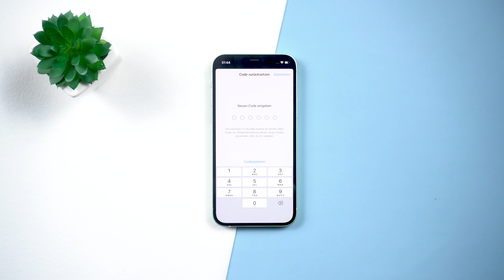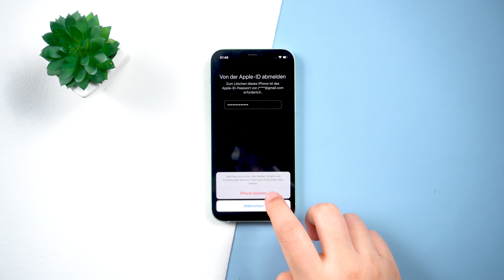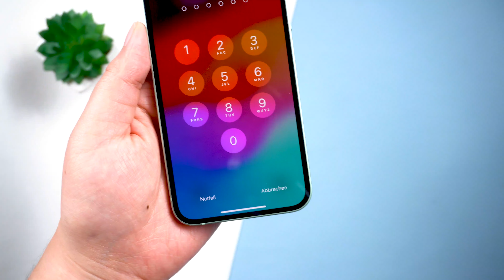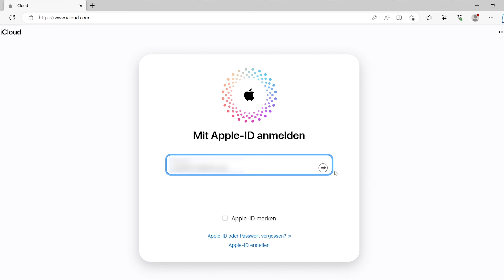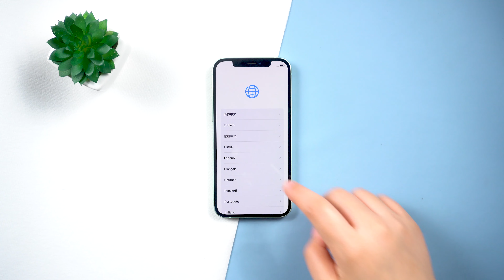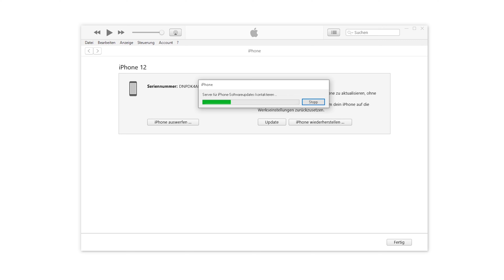iPhone Code vergessen & iPhone nicht verfügbar? Was tun?| [2025]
iPhone Code vergessen & iPhone nicht verfügbar & iPhone ist deaktiviert? So entsperren ohne Code
iPhone Code vergessen? Wenn du auf dem Sperrbildschirm deines iPhone zu oft einen falschen Code eingibst, weist dich eine Warnmeldung darauf hin, dass dein iPhone deaktiviert ist. Dieses Video zeigt Ihnen, wie Sie Ihr iPhone entsperren können.
Mit dem neuen iOS 17 Update hat Apple eine kleine, aber sehr nützliche Funktion eingeführt. Wenn ihr euer iPhone-Passwort ändert, wird das alte nicht sofort gelöscht, sondern für einen Zeitraum von 72 Stunden gespeichert. Falls ihr den neuen Code vergessen haben solltet, könnt ihr diesen mit dem alten zurücksetzen.

Zeitstempel:
00:00 Einführung & Vorschau: iPhone Code vergessen
00:39 1. iPhone Code zurücksetzen
01:10 2. iPhone zurücksetzen mit Apple ID
01:57 3. iPhone entsperren ohne Code
02:51 4. iPhone entsperren mit iCloud
04:38 5. iPhone zurücksetzen mit iTunes

⚠Wichtiger Hinweis:
1. Dieses Video dient nur zu Bildungszwecken, um Benutzern zu zeigen, wie sie wieder Zugriff auf ihr eigenes Gerät erhalten, wenn sie ihre Passwörter vergessen haben.
2. 4uKey löscht wie iTunes alle Inhalte und Einstellungen vom Gerät.
3. Sie können Ihr Gerät nach der Entsperrung aus einem Backup wiederherstellen, wenn Sie Backups in iCloud oder auf Ihrem Computer gespeichert haben.
4. 4uKey ist nicht in der Lage, Zugriff auf Anmeldeinformationen zu erhalten, persönliche Daten zu kompromittieren oder anderen ernsthaften Schaden zuzufügen. Versuchen Sie nicht, die Richtlinien der YouTube-Community zu verletzen.